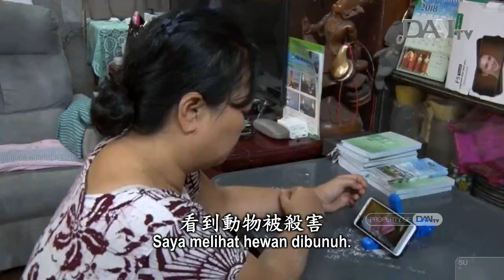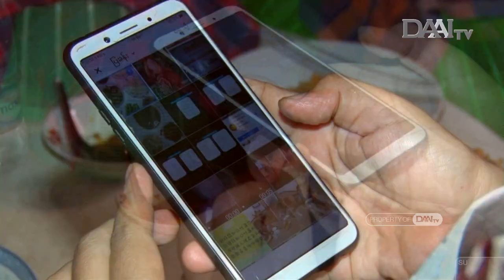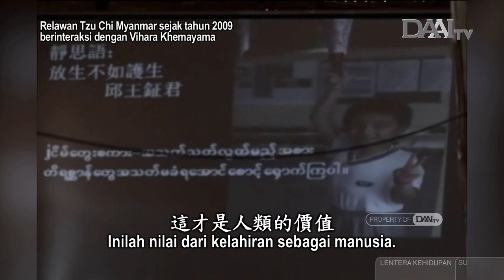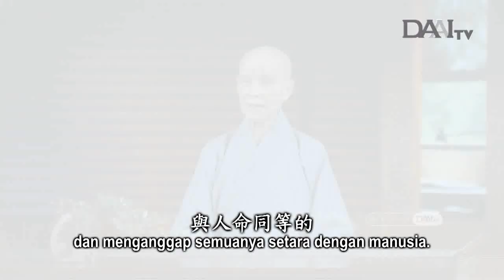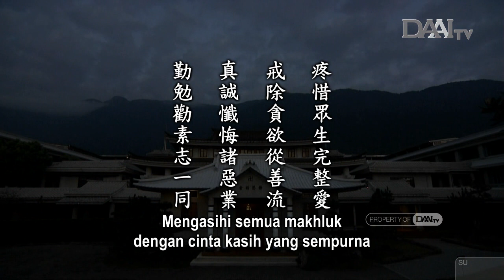Lentera Kehidupan 20200907 疼惜眾生從善流Mengasihi Semua Makhluk dan Mengikuti Kebajikan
Sinopsis:

Nilai kehidupan yang sesungguhnya terletak pada cinta kasih yang tulus. Sebagai umat manusia, hal yang paling berharga ialah dapat mengembangkan kasih sayang untuk melindungi kehidupan manusia dan juga melindungi kehidupan hewan. Inilah nilai dari kelahiran sebagai manusia. Jadi, sebagai manusia, kita harus memahami kebenaran. Ajaran Buddha selalu mengingatkan kita bahwa kehidupan semua makhluk setara adanya. Semua makhluk hanya berbeda pada cara hidup dan wujud fisiknya saja. Hidup sebagai manusia, tiada yang tidak dapat dilakukan. Kita bisa menyayangi sesama, juga bisa merusak segalanya. Semua ini bergantung pada niat baik dan niat buruk yang terwujud ke dalam tindakan.

Cinta kasih yang tulus dan sempurna dapat merangkul kehidupan semua makhluk dan menganggap semuanya setara dengan manusia. Jadi, kita harus mengasihi semua makhluk. Hanya wujudnya saja yang berbeda, semua kehidupan pada hakikatnya sama. Mereka juga ingin hidup dan takut mati. Mereka juga memiliki keluarga. Hanya saja, dalam kehidupan manusia, anggota keluarga seperti orang tua dan saudara, baik yang sebaya, lebih tua, atau lebih muda, hubungannya dapat lebih erat. Manusia adakalanya memikirkan anggota keluarga hingga memiliki kerisauan. Intinya, menjadi manusia juga melelahkan. Namun, kita harus menjadi manusia yang hidup penuh makna meski lelah. Untuk itu, kita harus bersumbangsih dengan cinta kasih.

Obat mujarab untuk pandemi kali ini ialah harus bervegetaris. Semua orang hendaknya lebih banyak menyosialisasikan vegetarisme. Selain mawas diri dan tulus, kita juga harus lebih banyak bertobat. Manusia tidak luput dari kesalahan. Karena itu, kita harus sering bertobat atas masa lalu serta bersyukur atas masa kini dan masa depan.